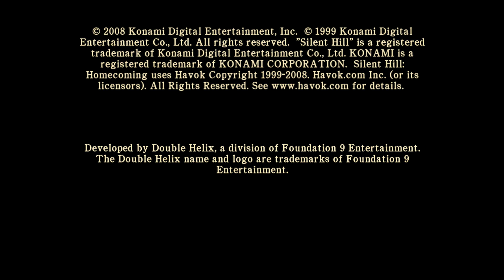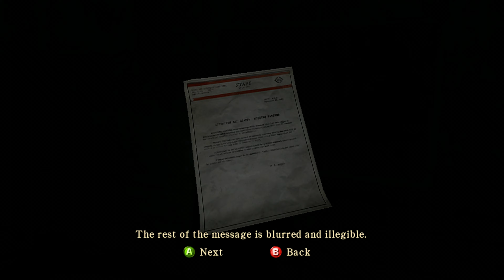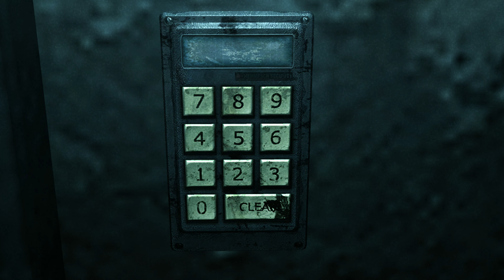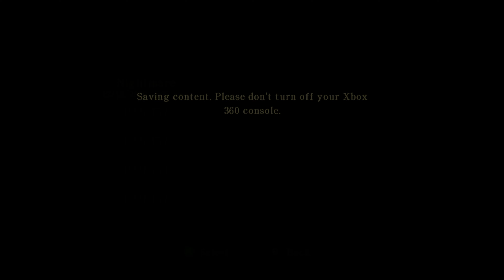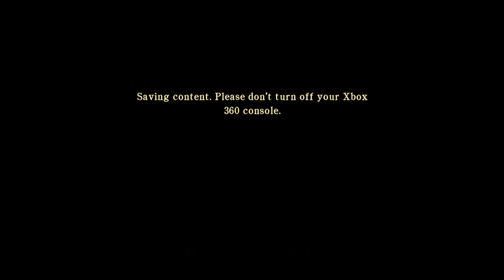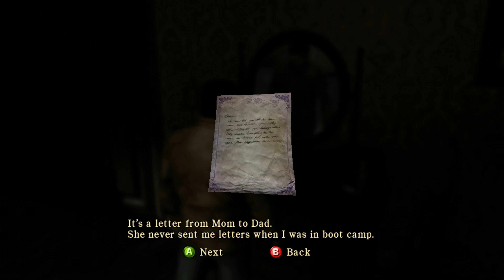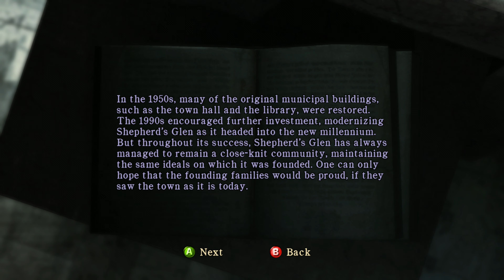Silent Hill: Homecoming gameplay (Xbox 360) 4k60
Hey everyone. I love Silent Hill. The first 4 games are masterpieces, but I always heard that everything after 4 is trash and not worth my time. I have heard this over and over and over again. Well @IndieTimmie convinced me to give some of them a try, so I picked up a copy of Silent Hill Homecoming on the Xbox 360 off of Amazon. It runs on the Xb0x One and Series, so I used my Xbox One X to record gameplay of it at 4k. It seems interesting enough so far. I hope you enjoy.